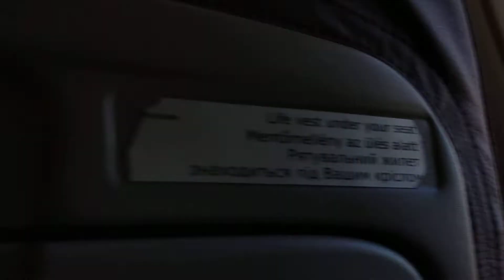WizzAir Tuzla Airport